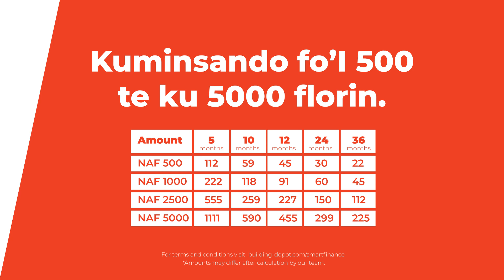SMART FINANCE X BUILDING DEPOT (FATHER'S DAY DEALS)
Kumpra tur lokual ku bo mester na Building Depot, pa dia di tata ku Smart Finance.